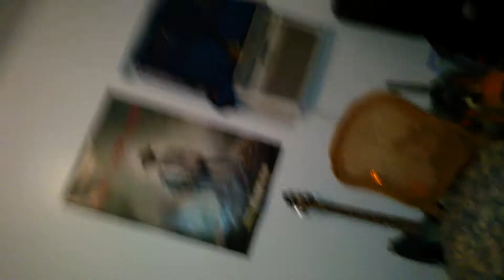Happy memorial day